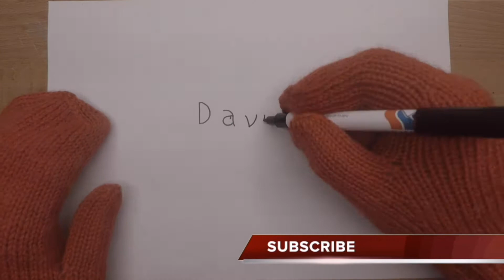Davie504 / Youtube Bass Slapper / GIF / Drawing With Mittens ??!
Davie504 is an Italian YouTuber and musician born in Savona, Italy. His real name is Davide Biale (age 25) and he is wellknown for uploading videos of his bass guitar videos on Youtube.

Davie504 is also known for meme-related videos and covers. Also he did turn his Youtube Gold Play Button into a custom bass guitar.

The main theme in this channel is to draw with gloves or mittens or whatever you can put on your hand. And turn those pictures into GIF animations. These drawing I´ve drawn by myself.

PS. If you are interested in my drawn works.